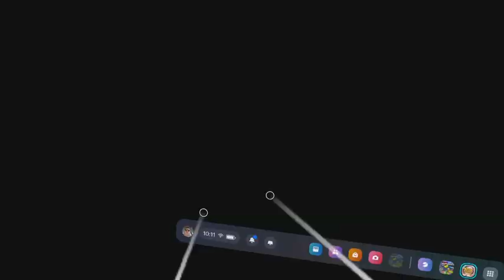SpongeBob ride VR